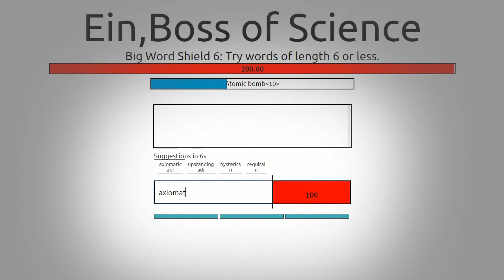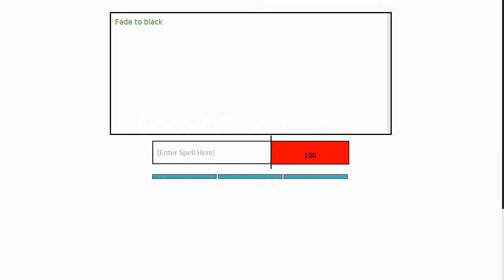Chaika Game Trailer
If you like the music used in this trailer check out

To play the game go to
projchaika-dahnny012.c9.io